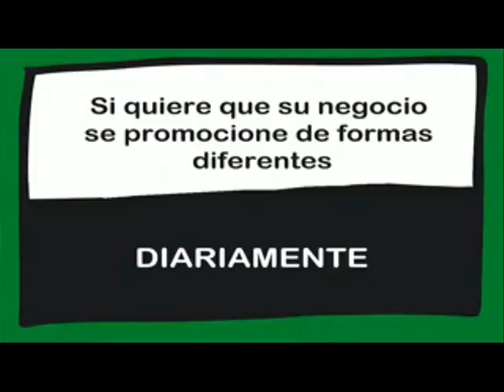CONEXIÓN CON HOTEL PLAYA GRANDE, EN PUERTO DE MAZARRÓN, MURCIA. 05/08/2016.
Conexión con Hotel Playa Grande en puerto de Mazarrón, Mazarrón, Murcia. Nos informa su responsable Natividad Meseguer.